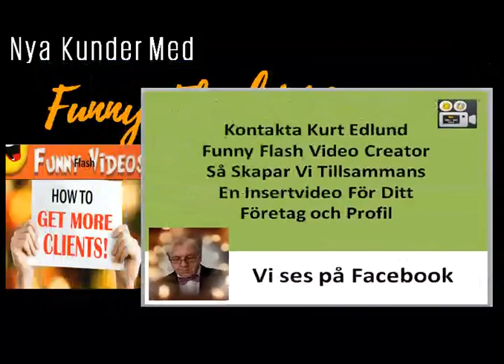Nya Kunder med Funny Flash Videos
Top Ten Free Leads. Who does not want to EARN more MONEY online?

We already know Your probably are earning Money with the MoneyLine Product, but we at Corporate wanted to take a few minutes to HELP YOU EARN MORE MONEY with MoneyLine with some of the Prospecting ideas that have come into Corporate from Field Leaders to Help You Build Your MoneyLine I.R. Business if You have chosen or choose to pursue this side of MoneyLine….
First, you have to see this video, to understand the power of it! So be happy and click this link and get to it!